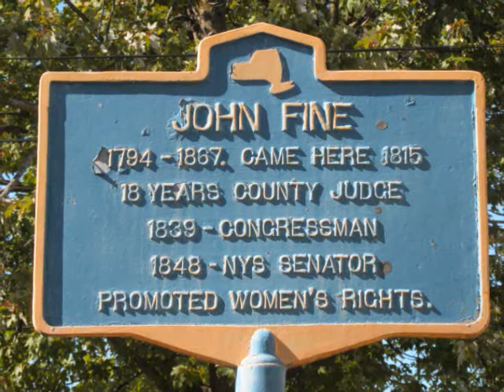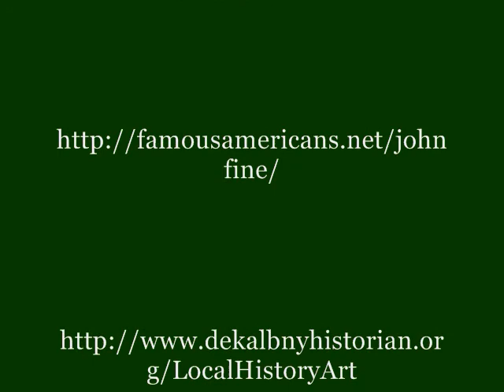John Fine 0001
Ogdensburg History, Women's Rights, John Fine